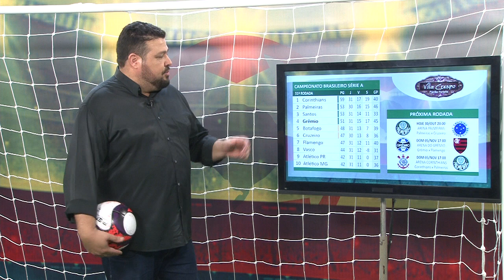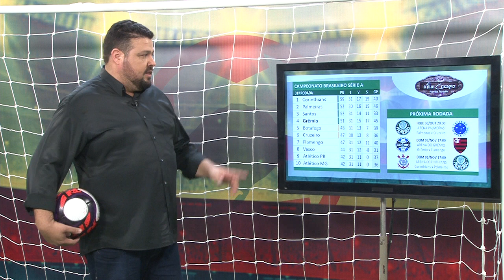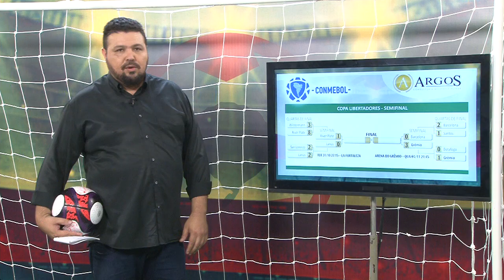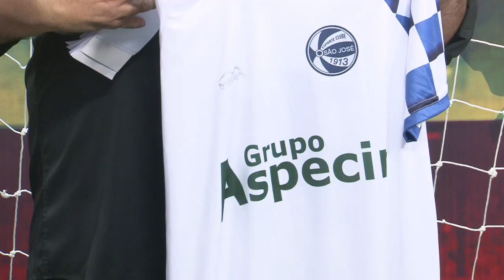Futebol Gaúcho Ao Vivo - 30/10/201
No programa de hoje conferimos a festa do título do São José, campeão da Copa Paulo Sant'Ana. Conversamos com o renomado treinador Leocir Dall'Astra. E Vitor Mendes Magalhães, presidente do São Paulo, que encerrou seu mandato neste mês fez um balanço de seus dois anos de gestão no Leão.

No estúdio recebemos Márcio Vitória que nos falou de preparação física e Márcio Jonatan, jogador do São José, autor do último gol da final contra o Aimoré.

Série A, Série B, Libertadores e muito mais no Futebol Gaúcho Ao Vivo. Confira o programa.